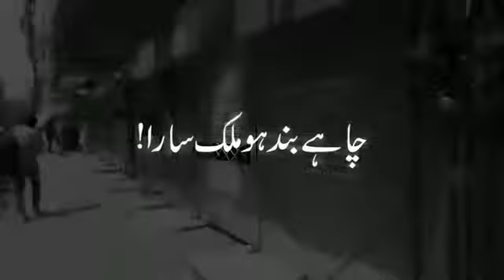Public Massage for all pakistani share this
کرونا واقعی ایک عذاب؟
آج دنیا بھر میں ایک موضوع(کرونا) زیر بحث ہے اور ہر کوئی اس وبا سے بچنے کی کوشش کر رہا ہے اور ساتھ ہی دوسروں کو بچنے کی تدابیر اور تلقین کر رہا ہے. دنیا کے کئی ممالک اس وبا سے لڑنے کی قوت رکھتے ہیں لیکن پھر بھی نقصان برداشت کر رہے ہیں. ہمارا ملک تو ابھی ترقی پذیر ممالک کی صف میں شامل ہے ہمیں بہت سے چیلنجز کا سامنا ہے اور ہمیں اس وبا سے نجات بھی پانی ہے اس کے لیے ضروری ہے ہم سب یکجا ہو کر اس مشکل کا سامنا کریں اور کسی کو قصور وار قرار دینے کی بجائے اپنے کام سے کام کریں اور گھر سے کم نکلیں تا کہ ہم کسی بیماری سے بچ سکیں اور ساتھ ہی اس بات کا خیال رکھنا ہے کہ ہمارے اردگرد بہت سے ایسے لوگ موجود ہیں جو اپنے گھر کے واحد کفیل ہیں اور بمشکل دو وقت کی روٹی کھاتے ہیں ہمیں چاہیے ایسے لوگوں کی مدد کریں تا کہ ہم آخرت کی تیاری تو کریں ہی ساتھ ہی کسی ضرورت مند کی دعا بھی حاصل کر سکیں. اس وقت ہمیں ایک قوم بننے کی ضرورت ہے اور ایک دوسرے کا خیال رکھنا ہے تا کہ ہم اپنی اور اپنے عزیزواقارب کی زندگی بچا سکیں.
دعا ہے ﷲ ہمیں مشکل کے اس وقت میں ہمت اور قوت عطا فرمائے اور ہمارے تمام گناہ معاف فرمائے آمین